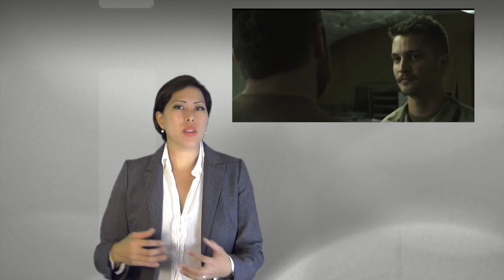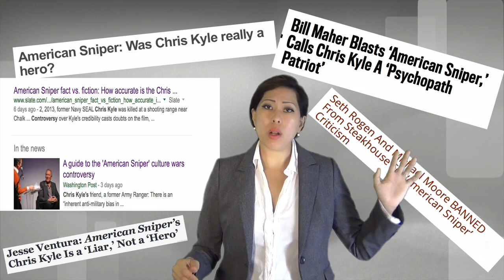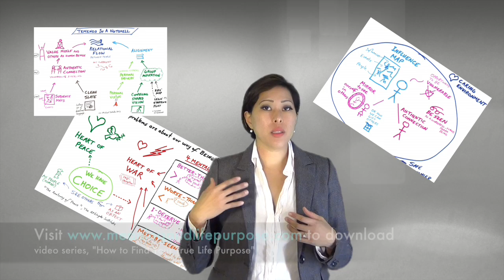"American Sniper: Why We Lie" by Vicky Lee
Watch this video about American Sniper (2015 film) and Chris Kyle. When we go through severe trauma, abuse or scandal--- we lie to ourselves. The lie is actually truer than the truth. When you keep the lie, you keep your life.

My name is Vicky Lee. I help individuals and corporate teams build a visual map of their challenges. The results are personal transformation, increased profits and improved relationships. I am the author of Vision Boards: A Guidebook for Mapping Out Your Vision.